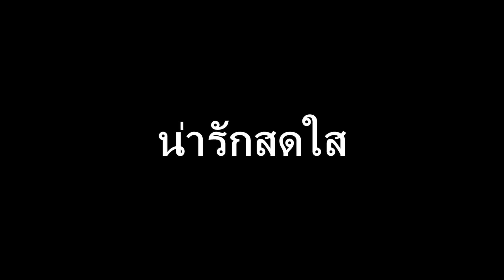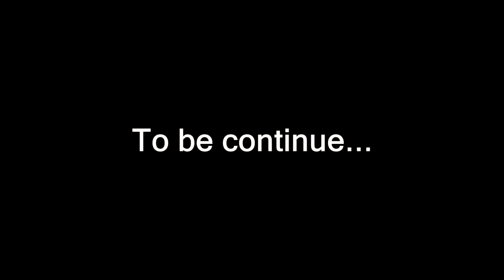Review ป.โท CAI 9 ขำๆ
ทำคลิปให้รุ่นน้องดู แต่ถ้าทุกคนชอบ จะทำมาให้ดูอีกนะคะ